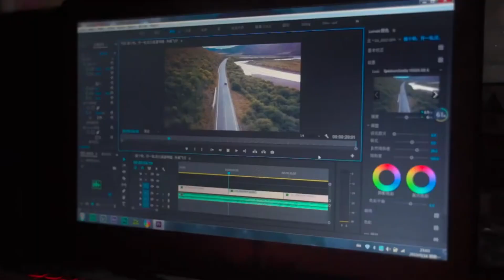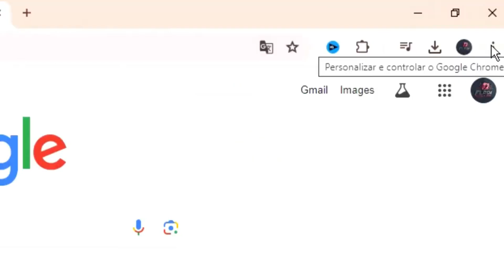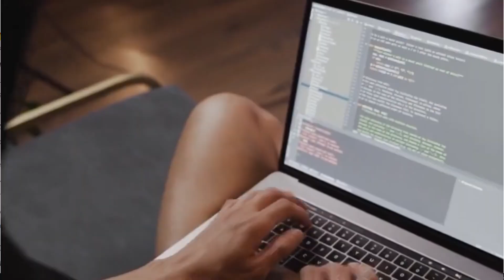How To Fix WhatsApp Web Slow Loading On Windows | Quick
How To Fix WhatsApp Web Slow Loading On Windows. I’ll show you simple and effective ways to speed up WhatsApp Web so you can get back to chatting without the lag!

✅ What’s Covered:
Common reasons for WhatsApp Web being slow, How to clear browser cache and adjusting system settings for better performance

🛠️ Whether you’re using Chrome, Edge, or Firefox — these fixes will work for you!

📑 Capters of the video:
00:01 intro
00:05 is your computer slow?
00:50 frist step
01:37 second step